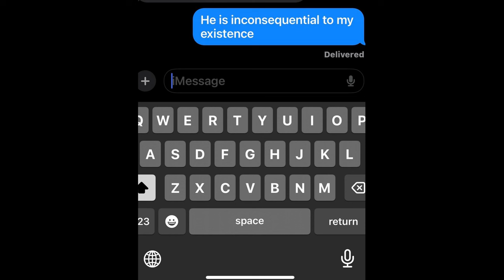Hailey Bieber Silences Divorce Rumors with Justin Bieber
Hailey Bieber shuts down divorce rumors with Justin Bieber in this juicy celebrity news update. Get the tea spill on their relationship!
Hailey Bieber sets the record straight on the rumors surrounding her marriage to Justin Bieber. Get the latest in entertainment news and celebrity gossip in this video.
Justin Bieber is 30 years old. His wife Hailey posted a heartfelt birthday message to the "love me" hitmaker.